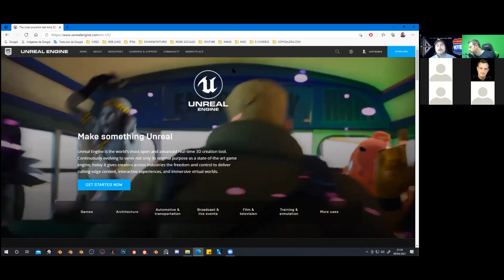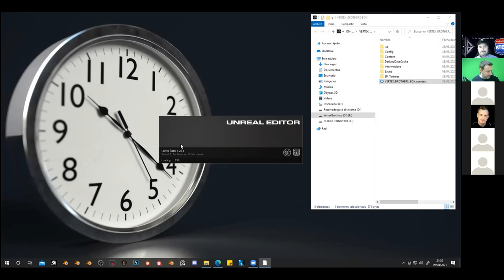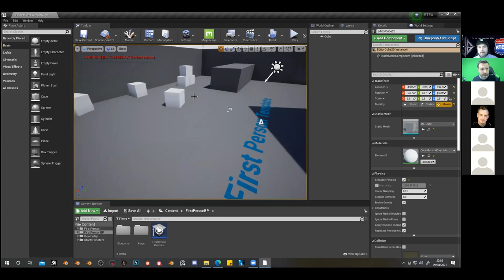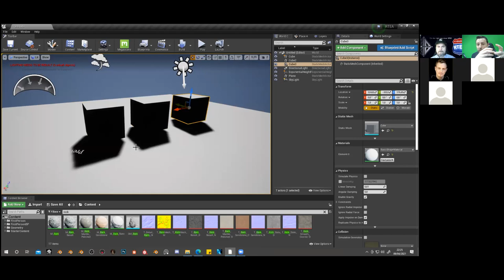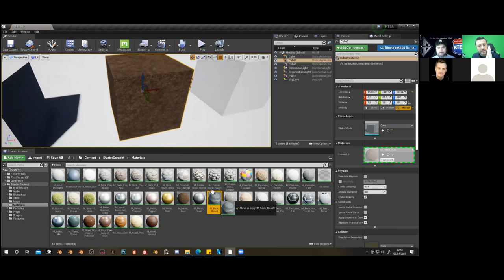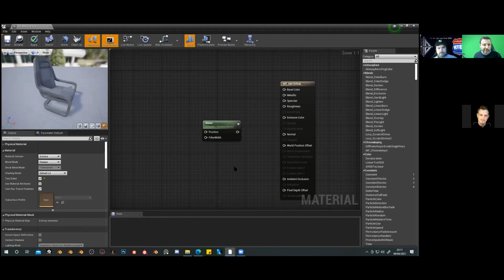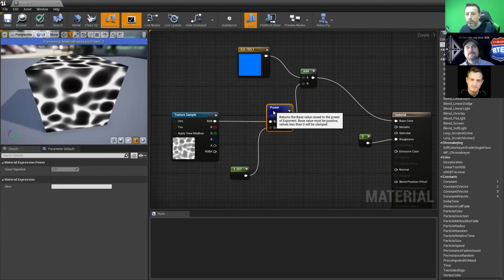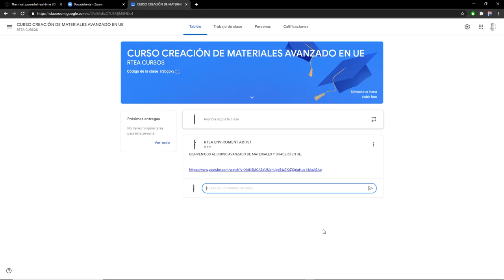JORNADA EN ABIERTO FUNDAMENTOS UE ENGINE.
Esta jornada en abierto pertenece al curso de "Creación de Materiales y Texturizado Avanzado en UE", el cual podéis acceder a éste en la plataforma de ODIN3D. Adjunto Enlace.

Para suscriptores de este canal de youtube el precio tendrá un descuento del 50%. Codigo "Suscriptor YOUTUBE". Plazo de suscripción hasta 30/04/21 (Curso Trimestral).